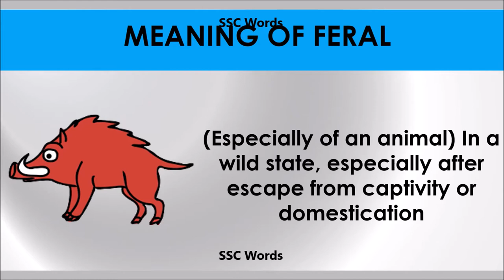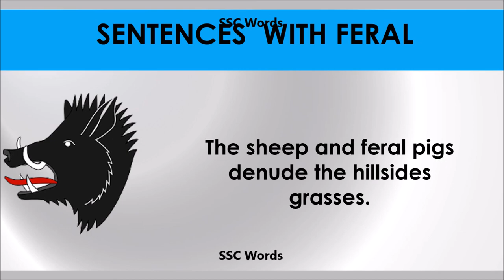Feral - Improve English - Meaning and 5 sentences - GRE / CAT / GMAT word - SSC Words